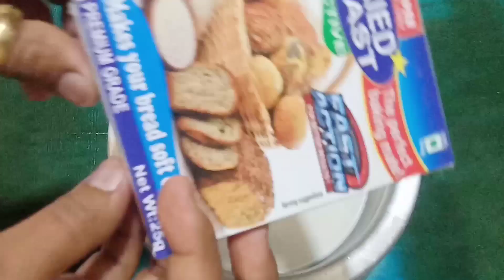winter special recipe for lunch || tasty Recipes for winter season / Pav Bhaji recipe in Hindi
winter special recipe for lunch!! butter chicken kayse banaye || tasty Recipes for winter season

how to cook restaurent style butter chicken
how to make butter chicken at home
 best butter chicken recipe restaurant style
 butter chicken recipe in hindi restaurant style butter chicken malayalam without fresh cream butter chicken shawarma done the all way